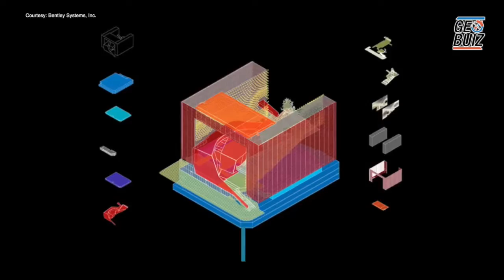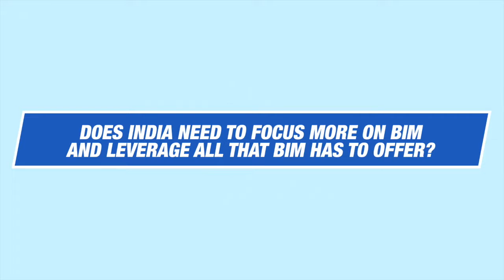India is looking at BIM, Reality Modeling the right way says Kaushik Chakraborty of Bentley System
In an exclusive interview with GeoBuiz Kaushik Chakraborty, Vice President & Regional Executive Asia South of Bentley System talks about BIM and Reality Modelling. India is one of the most exciting markets for Bentley. India uses most advanced technologies on projects. Rail, road, highways, water distribution networks, power, oil and gas, and infrastructure are Bentley’s focus areas in India. Bentley can play a very strong role in supporting India’s smart cities initiative. Bentley supports utility, communication systems and management of infrastructure projects. Bentley's role is not just restricted to design, but also adding best practices from its global users in terms of maintaining and operating assets.The Indian Government has strong working committee on BIM. Roads, highways and railways in India are working with Bentley and its partners on reality modeling. Active interest from agencies under Ministry of Home Affairs.